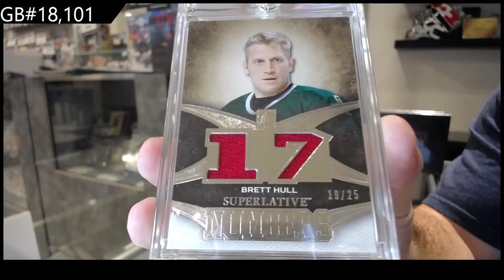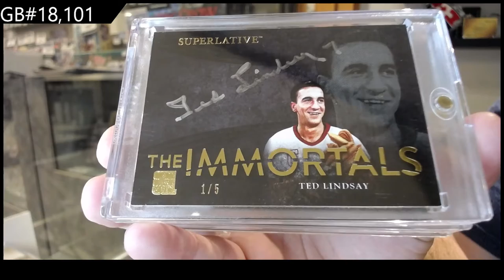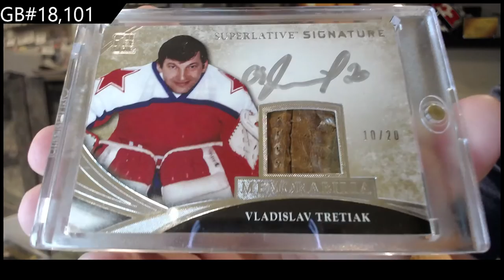2015 ITG Superlative Hockey Box Break - C&C GB #18,101